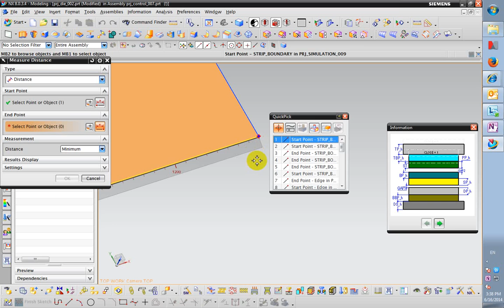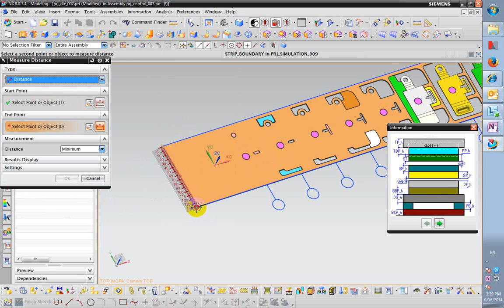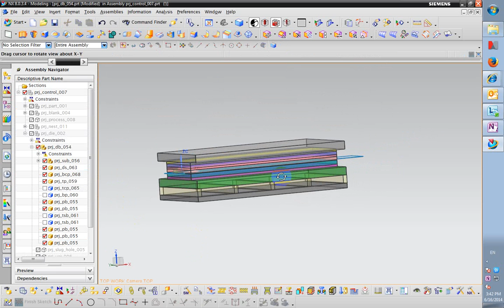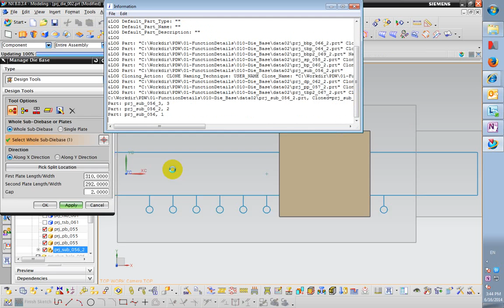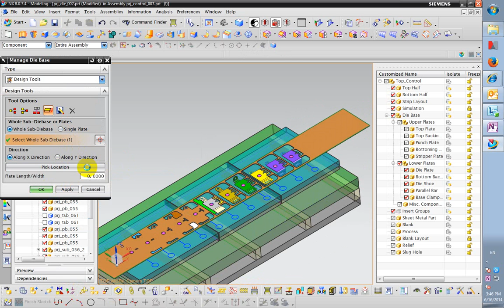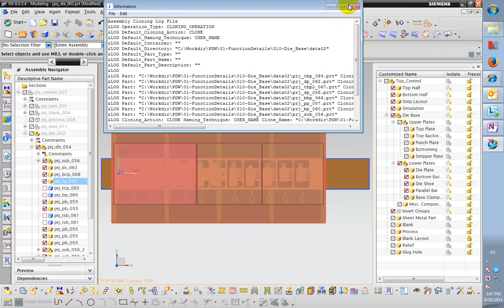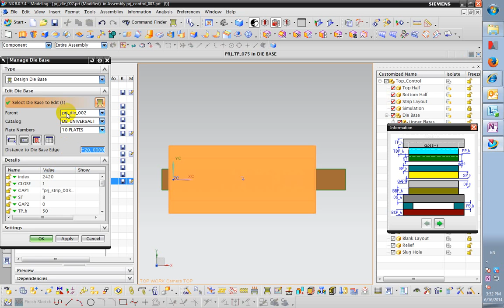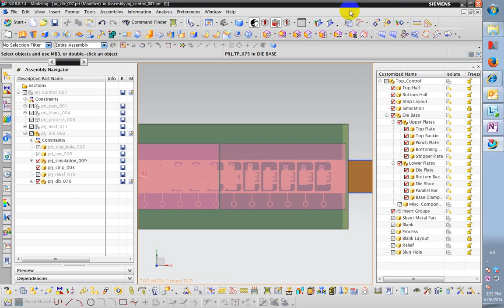die base data 02